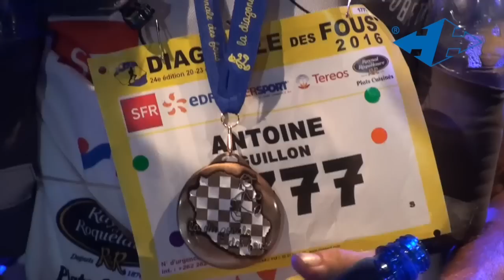La 10ème diagonale des fous d'Antoire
La 24ème édition de la diagonale des fous a été animé une fois de plus par Antoine GUILLON de la Dream team Raidlight. Une magnifique épreuve gagné par François d'HAENE en 23H44. Antoine termine à la 2de place en 24h15.